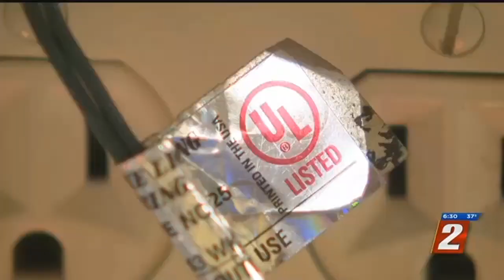Christmas Tree Fire Safety